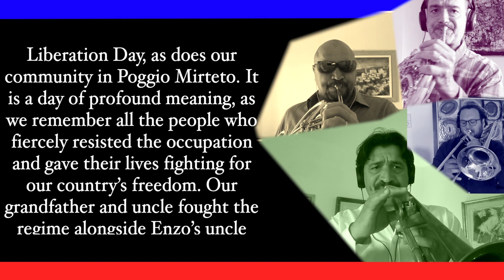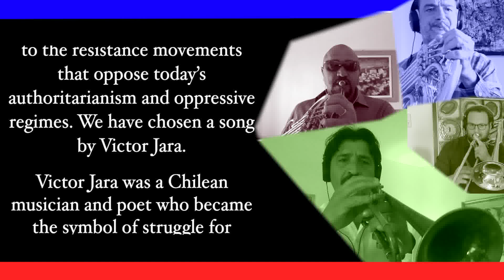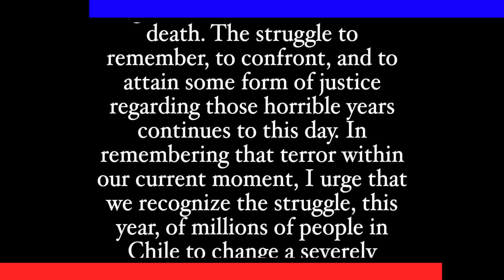Liberation Day 2020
Canción a Víctor
Music and lyrics by Inti-Illimani
Arranged by Bruce Adolphe

Alessio Allegrini, horn (in Rome)
Sabino Allegrini, horn (in Poggio Mirteto)
Vinicio Allegrini, trumpet (in Cagliari)
Enzo Turriziani, trombone and voice (in Vienna)

Nicola Ferro, sound engineer